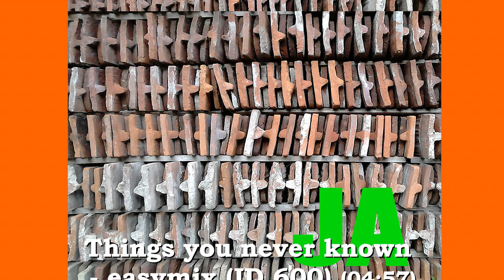Things you never known - easymix (ID 600) - Lobo Loco - (BY-NC-ND 4.0)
Lobo Loco - Folk, Country, Ambient,from the FMA
Album: JA

(BY-NC-ND 4.0)